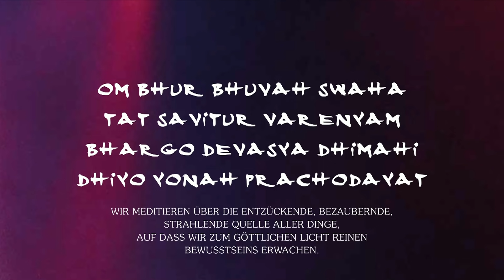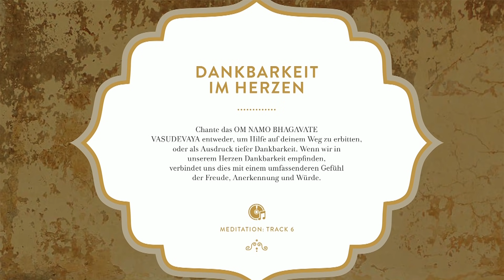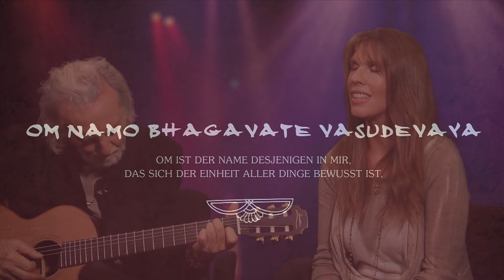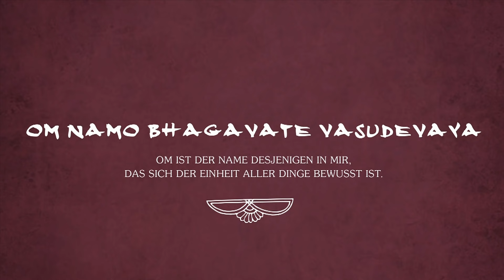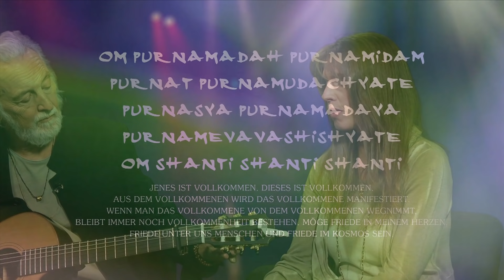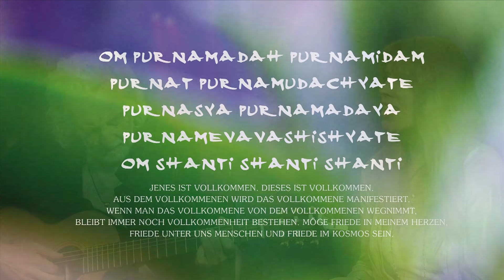Die Magie der Mantras. Unsere Botschaft der Liebe | Deva Premal & Miten | LitLounge.tv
Mantras sind heilige und heilsame Klänge einer uralten spirituellen Tradition. Niemand interpretiert sie so magisch und kraftvoll berührend wie Deva Premal und Miten. Die Weltstars beschwören in ihrem ersten Buch die Macht der heiligen Silben und bringen uns alle Qualitäten näher, die uns die hinduistischen und tibetisch-buddhistischen Mantras schenken können: Diese reichen von Gesundheit, Mitgefühl, Reichtum und Freude bis hin zu Einheit, Glückseligkeit und Erleuchtung.

Im Webinar sprach Anja Schmidt mit Deva und Miten über ihr Buch, ihre Lieblingsmantras und ihr Leben. Taucht ein in eine Welt des Klangs, der Heilung und der Freude.